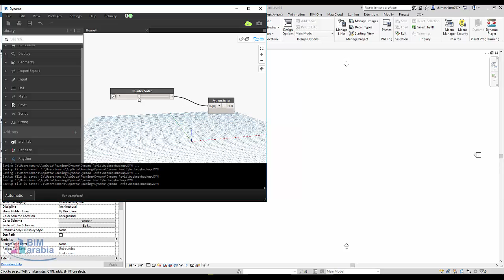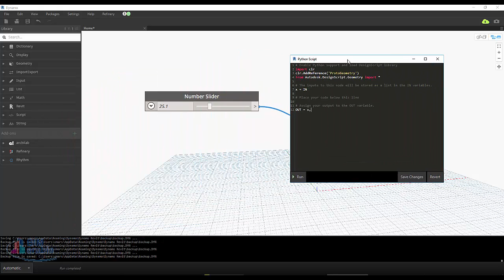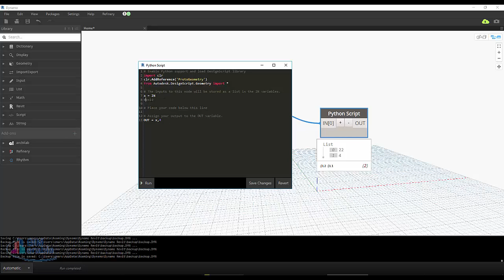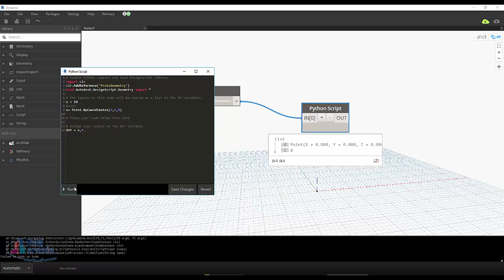برمجة الريفيت بالدينامو و البايثون المتغيرات